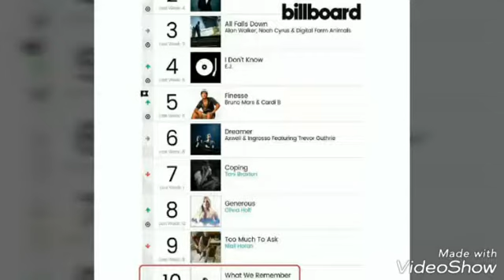Posisi 10 Besar chart Billboard diraih Artis Indonesia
pencpaian anggun setelah 20thn pernah masuk di chart billboard kini berhasil mencapai peringkat 10